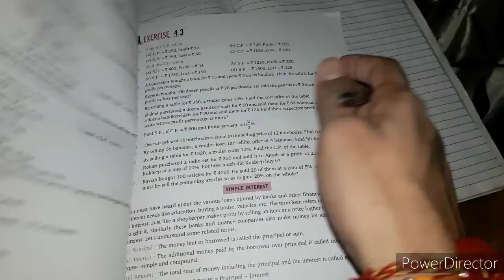Profit and loss percentage class 7th,